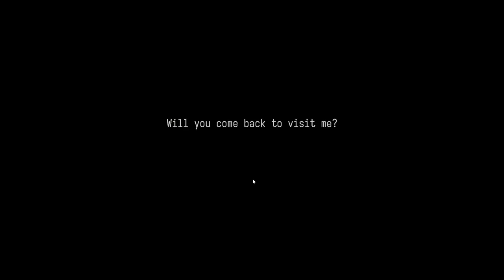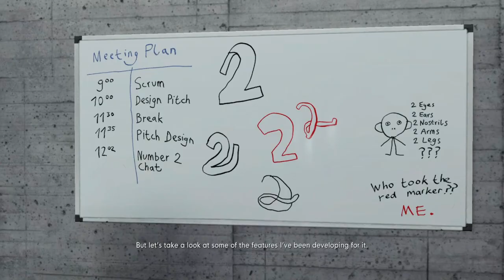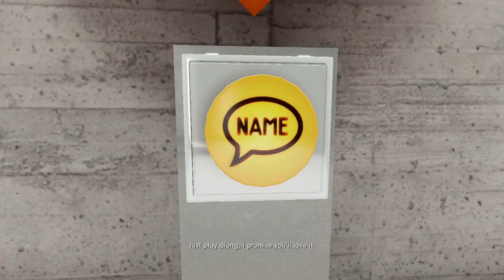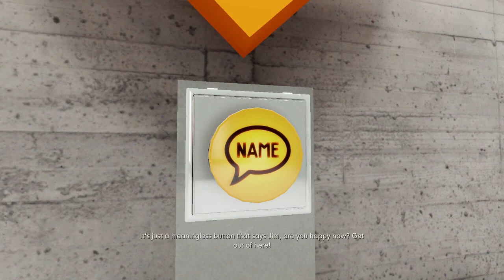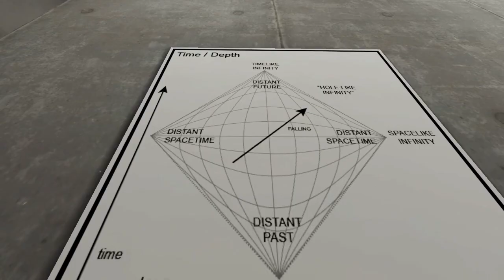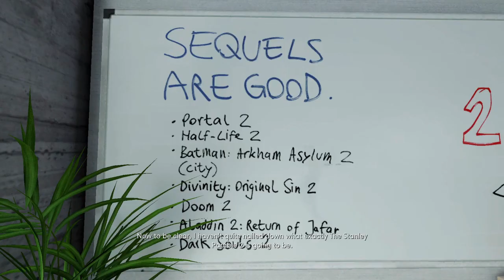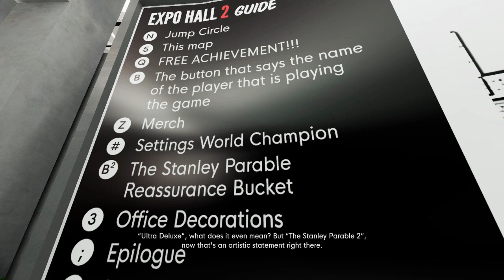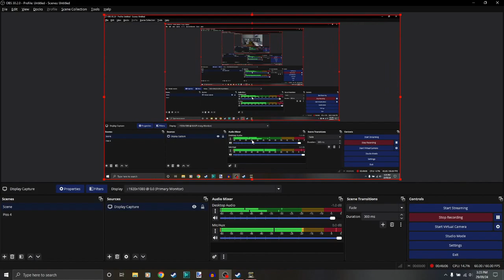New New Content THE STANLEY PARABLE ULTRA 4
Timestamps for this video:

0:00-0:02 intro
0:03-2:04 More sliders
2:05-6:13 TSP 2
6:14-8:44 Jim Button
8:45-8:56 Yote Disobeys
8:57-9:45 Test Acheivement
9:46-10:02 Jump Circle
10:03-19:59 Infinite hole
20:00-22:10 getting back to TSP 2
22:11-23:43 Decorations
23:44-24:36 A Collectable
24:37-27:12 Bucket
27:13-30:25 Exit
30:26-37:44 Is this A Bucket?
37:35-42:24 Bucket Lore
37:25-45:55 Eldritch Bucket
45:56-47:17 Outro